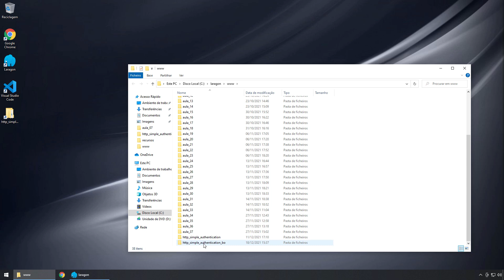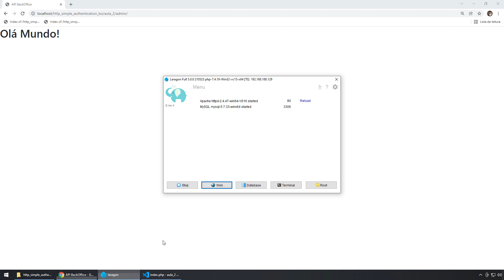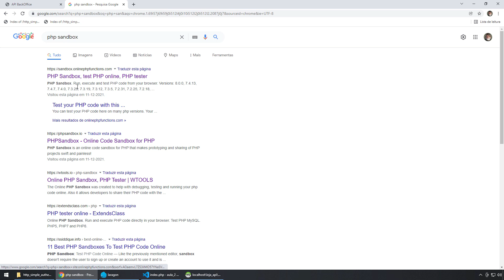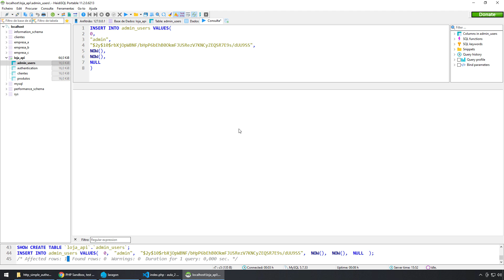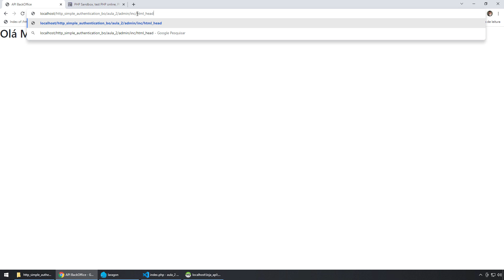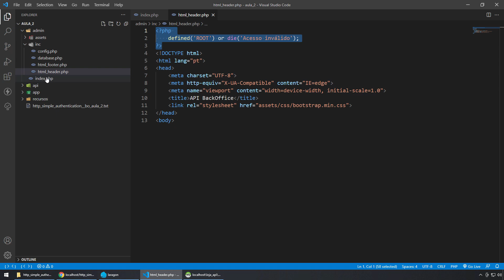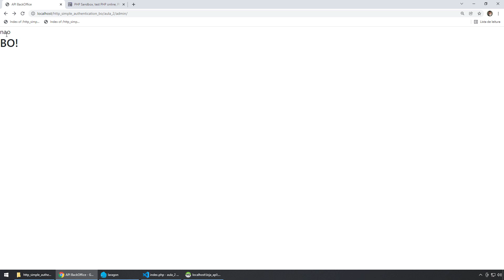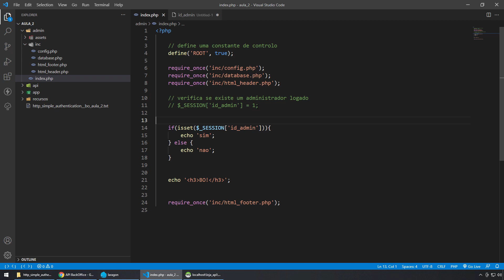API PHP #050 BACKOFFICE PARA GESTÃO DA API PARTE 2